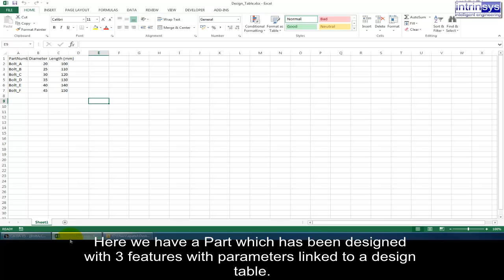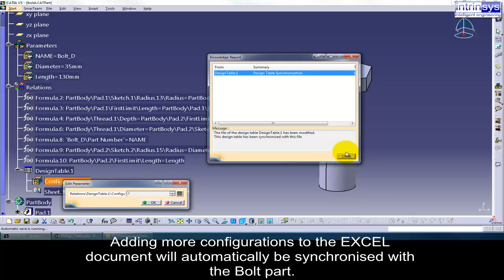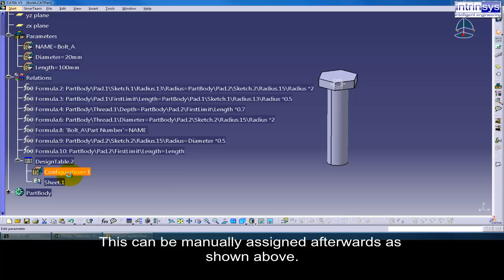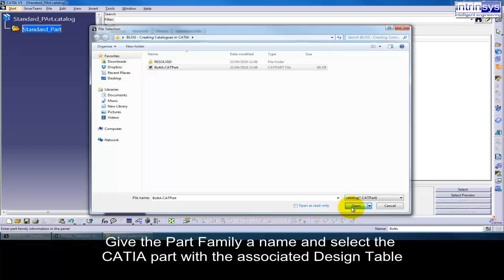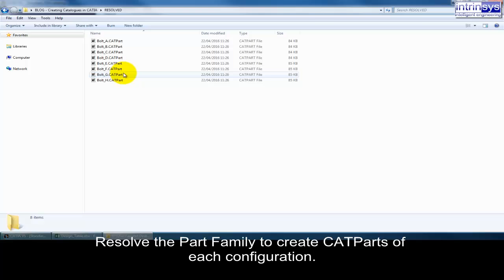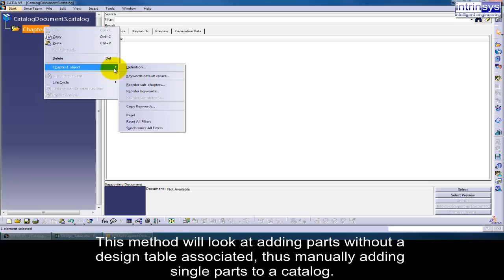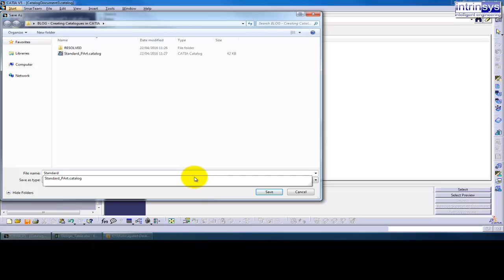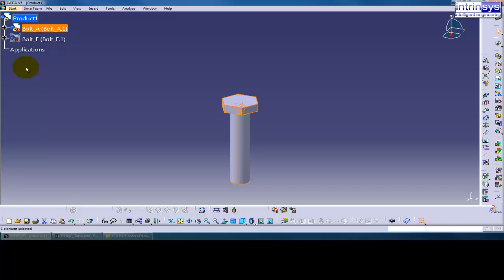Creating Catalogs in CATIA V5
When parts are often used and/or shared amongst many users, it is often easier and tidier to store them as part of a structured Catalogue. Default ISO catalogs are available with every CATIA V5 install but may not fit the needs of the designer/company. The video below will explore how to create Catalogs of standard parts, etc, using two methods;

 - Manually inserting individual parts into a catalog
- Using a design table to quickly insert multiple configurations of a single part into a catalog.